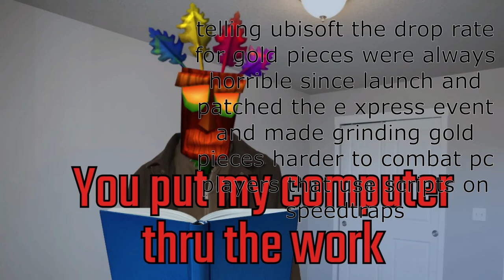motorfest is a joke and its thanks to ubisoft